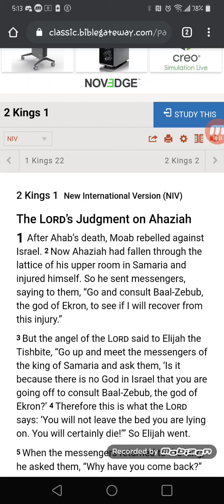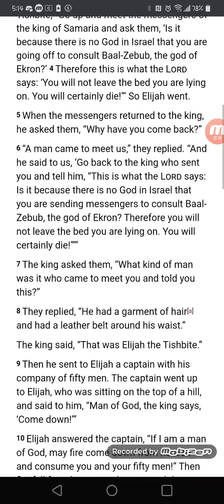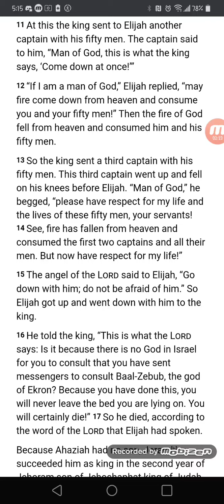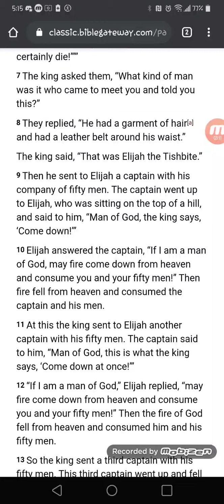2 Kings 1